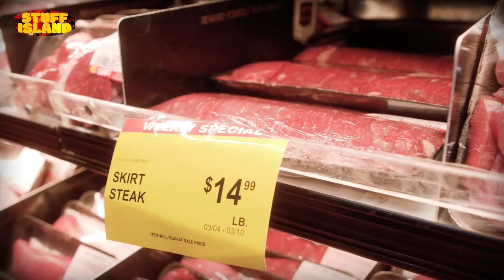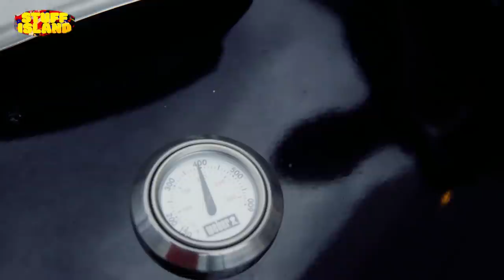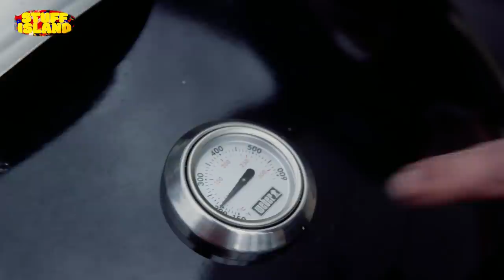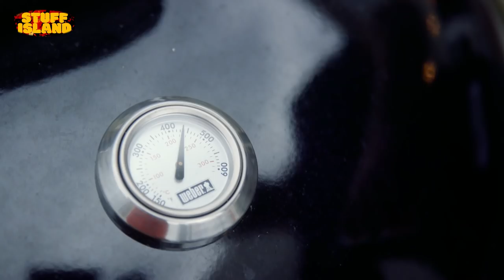Look at Dish #4 - Philly Cheesesteak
Comedians Chris O'Connor and Tommy Pope are making all kinds of Stuff. Each week they'll talk about anything and everything under the sun. Twice a month Tommy cooks a dish and twice a month they live stream VR golf and Onward with fans.